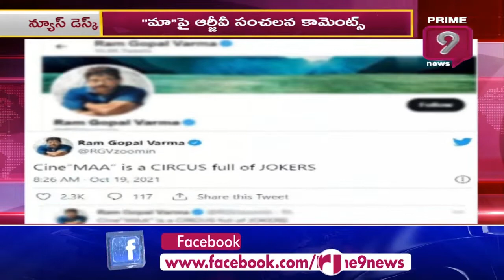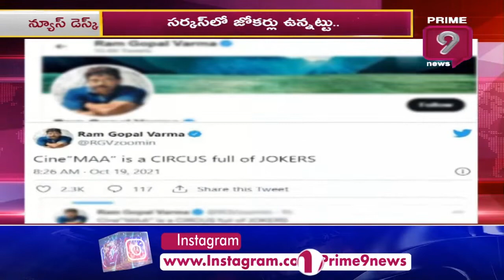RGV Sarcastic Tweet On MAA Association & Members | Prime9 News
RGV Sarcastic Tweet On MAAAssociation & Members | Prime9 News